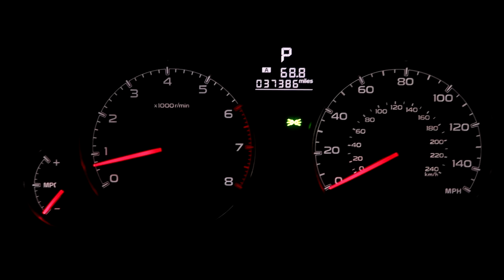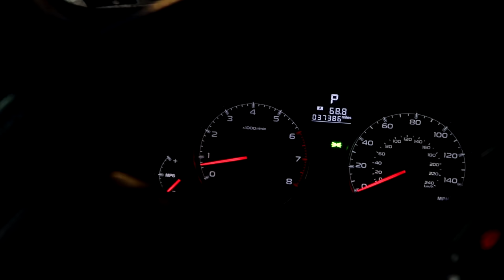EXPLORING A CLOSED SCHOOL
FAN MAIL:
3DMachines